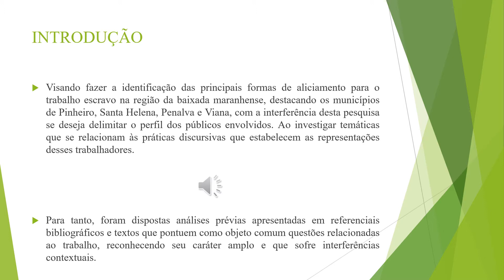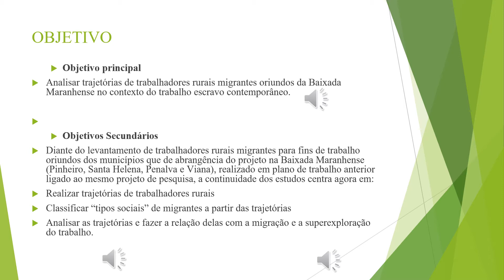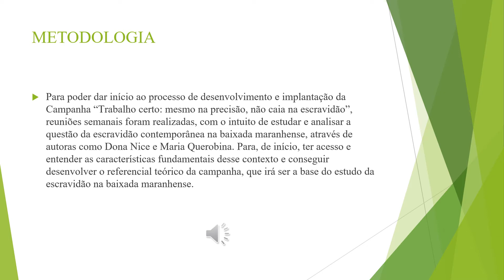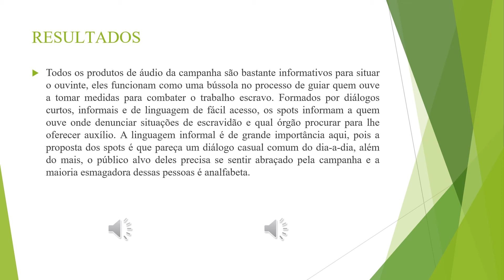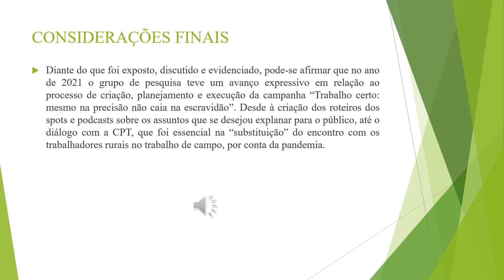SO55 THYAGO VINICIUS COSTA PEREIRA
Título: PRODUÇÃO DE CAMPANHA DE SENSIBILIZAÇÃO E PREVENÇÃO AO TRABALHO ESCRAVO CONTEMPORÂNEO NA BAIXADA MARANHENSE

Autor(a): THYAGO VINICIUS COSTA PEREIRA
Orientador(a): FLAVIA DE ALMEIDA MOURA

Resumo: O grupo de pesquisa Mídia e trabalho escravo no Maranhão tem como principal objetivo ser um agente de intervenção social. Diante do contexto da escravidão contemporânea, o grupo de pesquisa realizou estudos sobre diversas obras de ex escravos que se encontravam em situações degradantes com o intuito de entender como ocorre essa situação pela ótica dos trabalhadores e desenvolver a base teórica para a criação da campanha “Trabalho certo: mesmo na precisão, não caia na escravidão”. A grande questão neste contexto foi aproximar o tema para a nossa realidade, para o nosso estado e compreender assuntos chaves: como é a rotina dos trabalhadores, como eles são aliciados, etc. As obras da Dona Nice e da Maria Querobina Neta foram de grande importância nesse processo de construção do referencial teórico para a campanha e servir como uma bússola para organizar os passos desta. Durante o ano de 2021, a principal meta do grupo de pesquisa foi produzir uma campanha vinculada às rádios comunitárias e internet como forma de luta à escravidão. O grande objetivo da campanha é levar informação, conhecimento e situar os trabalhadores que se encontram em situações degradantes de trabalho, influenciar eles a tomar ciência da situação em que vivem e receberem informações a respeito das formas de denúncia, para que o trabalho escravo diminuía cada vez mais até chegar próximo da erradicação. Para tal, foram produzidos spots e podcasts com linguagem de fácil acesso e entendimento para serem vinculados às rádios comunitárias, que são os meios de comunicação mais próximos do público alvo. Nesse processo do projeto, foi solicitado a professores do curso de Rádio e TV da UFMA para prestarem auxílio em relação aos roteiros. Uma comunicação eficaz é determinada por “fazer entender”, logo, os roteiros precisam estar em consonância com o seu público alvo: trabalhadores rurais da baixada maranhense, portanto o uso de uma linguagem acadêmica e rebuscada não seria adequada aqui e não conectaria com as pessoas que a campanha desejava. Sendo assim foi necessário usar gírias e termos comuns da baixada para se aproximar e conversar melhor com a persona deste trabalho. Os produtos radiofônicos têm informações gerais, mas fundamentais acerca do trabalho escravo contemporâneo nessa região. O rádio foi um instrumento ideal para dar forma a este trabalho, observando seu grande poder de massificação de informações, seu baixo custo, fácil acesso e sua alta propagação. Logo, é de grande importância para dar voz e levar o conteúdo da campanha para o povo pobre e marginalizado da baixada maranhense, que não tem acesso à internet. Com base nisso, ter o conhecimento de teorias radiofônicas é essencial para a produção midiática da campanha, pois o rádio é o veículo de mídia desejado. Para tal, os dois bolsistas do grupo de pesquisa, Thyago Vinícius Costa Pereira e Maria Eduarda Neves Ramos cursam a habilitação Rádio e TV da Universidade Federal do Maranhão, encarregados da criação de roteiros, produção dos roteiros e também locução. ”. Devido ao isolamento social causado pela pandemia da Covid-19, não conseguimos analisar diretamente as práticas comunicativas utilizadas no aliciamento para o trabalho escravo de trabalhadores rurais nos municípios de Viana, Penalva, Santa Helena e Pinheiro. No entanto, conseguimos entrar em contato com lideranças quilombolas da região, através da nossa parceria com a Comissão Pastoral da Terra (CPT) e o MOQUIBOM (Movimento Quilombola do Maranhão), e com isso, obtivemos informações que possibilitaram a elaboração dos spots e podcasts da campanha. Palavras-chave: Escravidão contemporânea. Baixada maranhense. Campanha radiofônica.